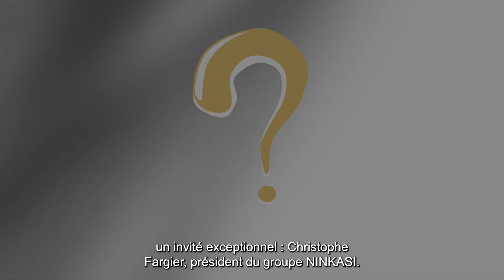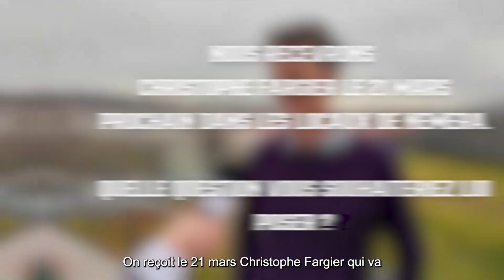MICRO-TROTTOIR N°3 (NEMERA) - OMBRES & LUMIERES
"Ombres & Lumières" est de retour en mars 2023 pour un troisième épisode, et nous nous retrouverons cette fois-ci chez NEMERA.

Pour ce nouveau rendez-vous, nous aurons l'occasion de recevoir un invité exceptionnel : Christophe Fargier, président du groupe NINKASI.

Mais avant la captation qui aura lieu le 21 mars prochain, nous sommes allés poser quelques questions aux salariés.

C'est parti !